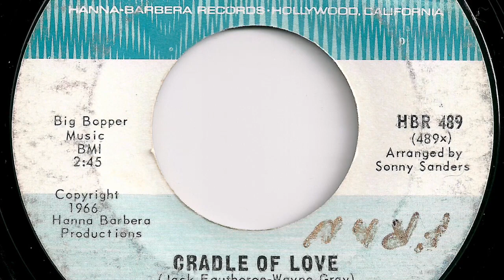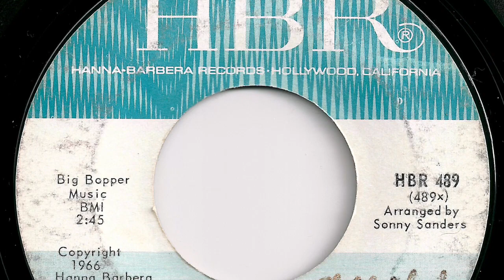Ronnie and Robyn - "Cradle Of Love"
Record released in 1966.   HBR  489.